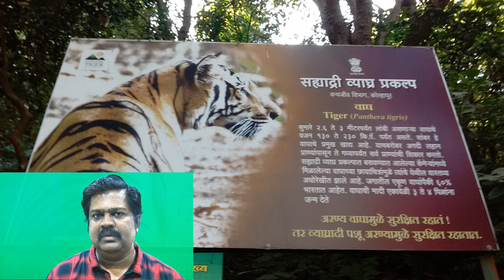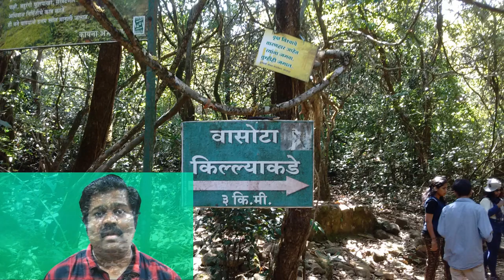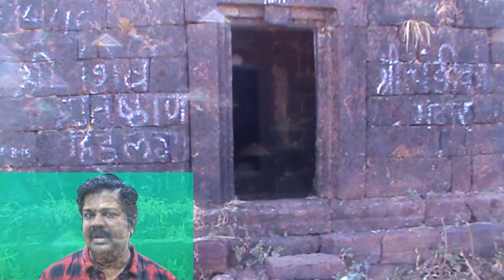Vasota: A thrilling historical place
Vasota or Vyaghragad is a thrilling place to visit. The fort is in the Javali valley of state Maharashtra. This is on the edge of Sahyadri mountain that is part of Western Ghat. The fort is situated in the deep forest .. a Tiger reserve.
This is on the border of Satara and Ratnagiri district but in the Satara district.
The easiest way is to go from Bamnoli near Kas. A very beautiful view of Nageshwar cave temple, Kokan, Koyana backwater, old Vasota fort, etc. can be observed from Vasota. The fort is visible from Kaas plateau, Choravane, Lote Parshuram plateau near Chiplun, Raghuveer Ghat.